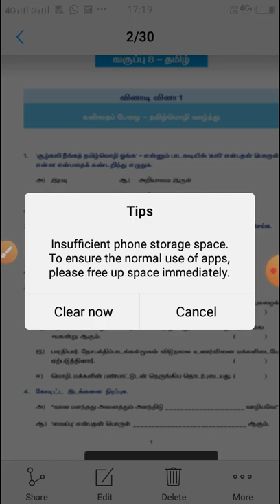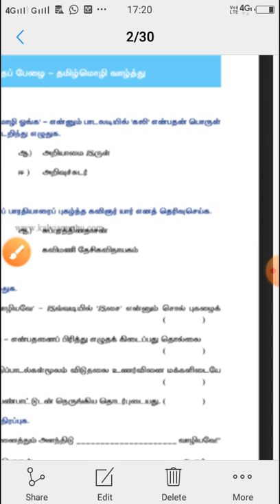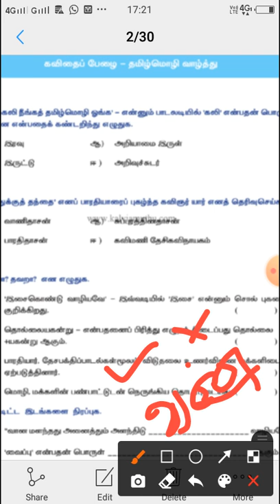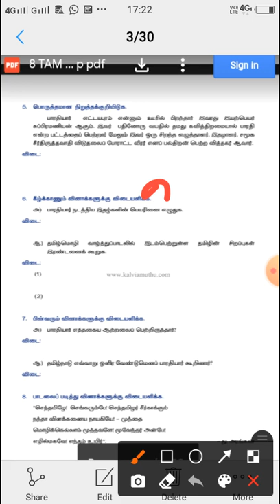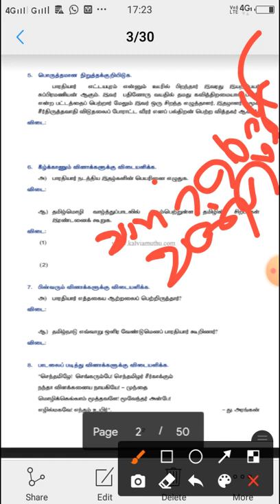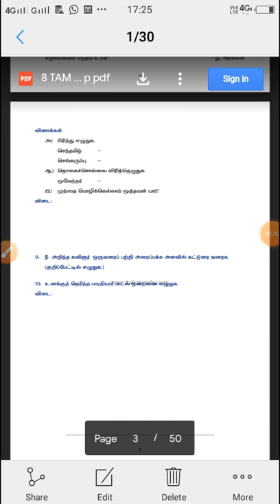தேசிய அடைவுத் தேர்வு எட்டாம் வகுப்பு NAS மாதிரி வினாக்களும் விளக்கங்கள்